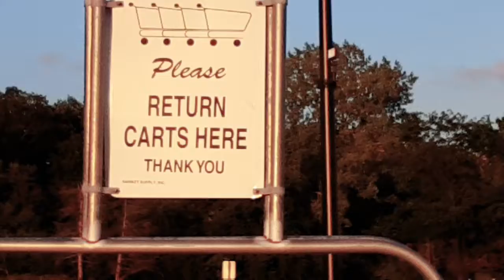old time pottery halloween 2022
I Just realized I spelled poop with a Q by mistake
Woopsie!